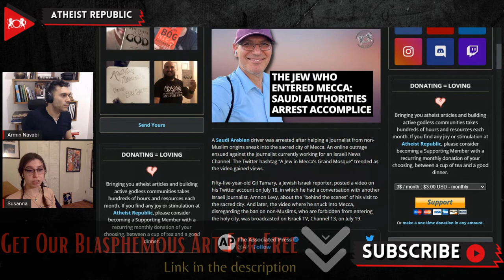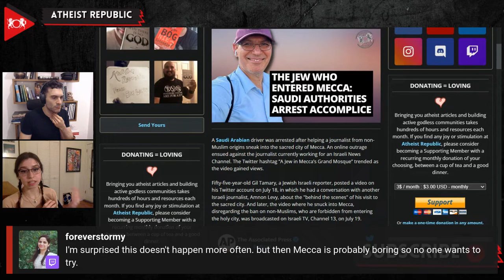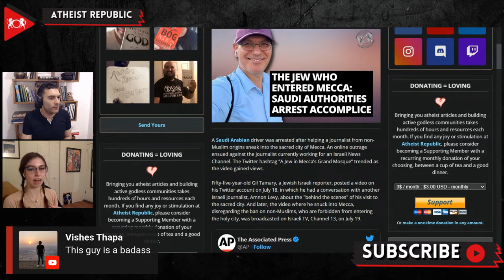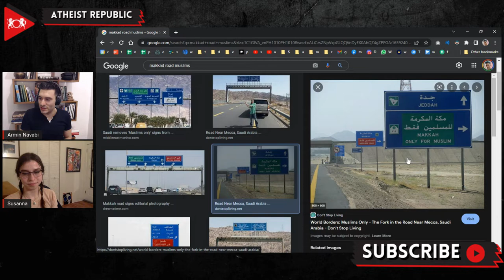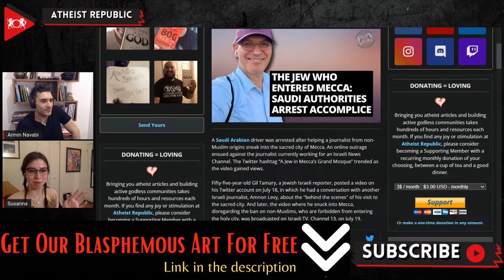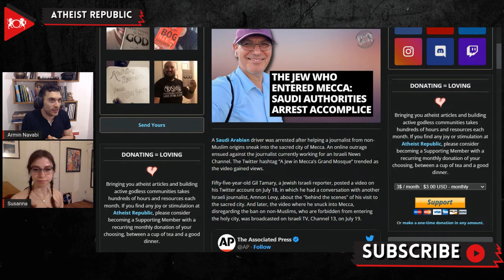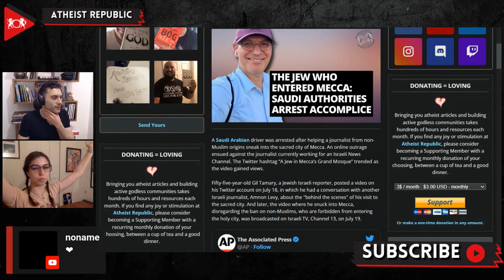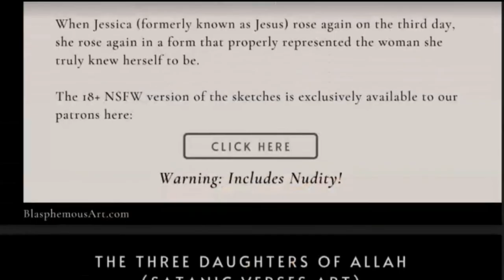The Jew Who Entered Mecca: Saudi Authorities Arrest Accomplice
Recently, footage of Jewish Israeli-American reporter Gil Tamary filming himself in Mecca has outraged Saudis and Muslims across the world. In Saudi Arabia, non-Muslims are strictly prohibited from entering the city known as Islam's most holy site. Tamary made it clear that he intentionally slipped into Mecca. He boasted of being the first Jewish man from Israel to enter the religiously bound city, although he didn't clarify to the driver about his origins during the recording period. Mecca Regional Police Department detained and charged Tamary's driver for alleged complicity in helping the entry of a non-Muslim to the holy site. Esawi Friej, Israel's Regional Cooperation Minister, who is also a Muslim, called the stunt "stupid and harmful" to the goal of normalizing ties in the Gulf region. After much condemnation, both the reporter and the Israeli channel that aired the footage posted an apology on Twitter. Tamary knew what he was doing was illegal but insisted that he wanted to showcase "a place that is so important to our Muslim brothers and sisters."